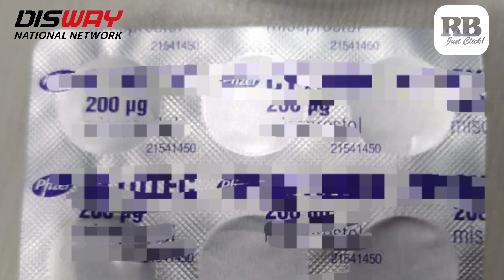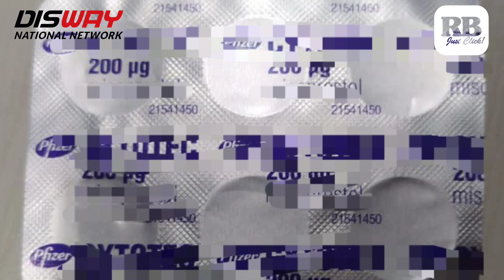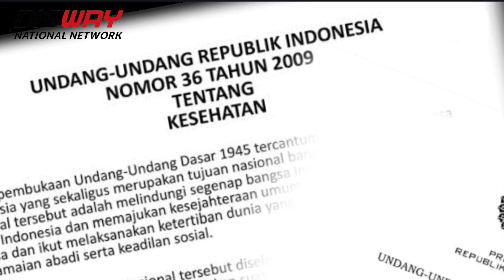Wanita Bengkulu Coba-coba Jualan Obat Penggugur Kandungan Tanpa Izin, Begini Modusnya